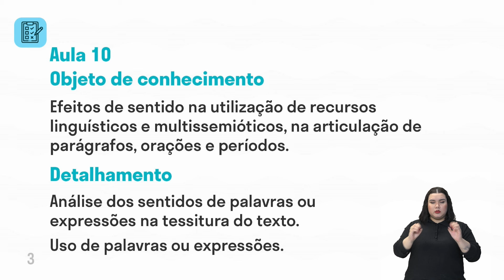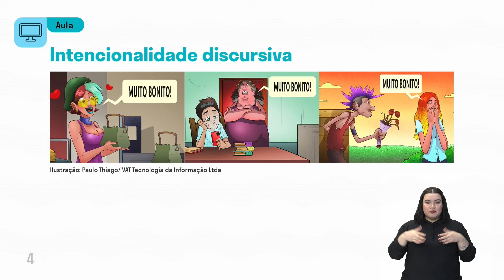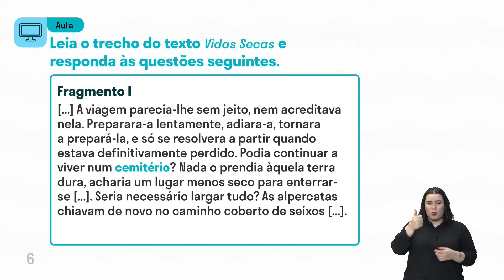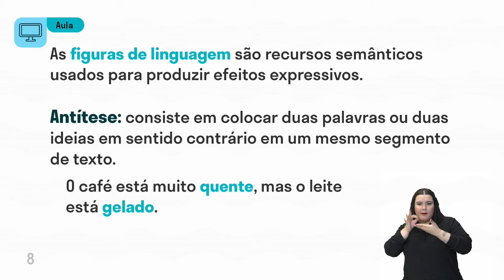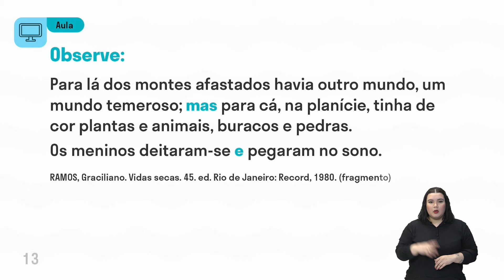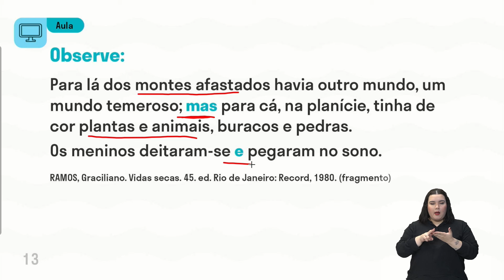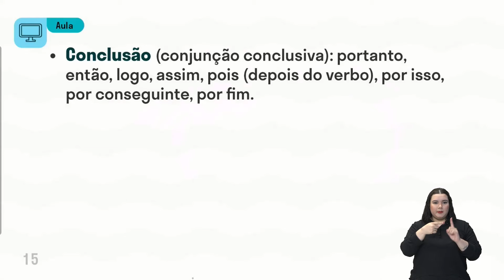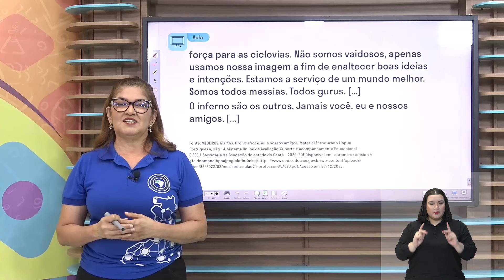Língua Portuguesa - Aula 10 - Efeitos de sentido na utilização de recursos linguísticos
Efeitos de sentido na utilização de recursos linguísticos e multissemióticos, na articulação de parágrafos, orações e períodos.

Análise dos sentidos de palavras ou expressões na tessitura do texto.
Uso de palavras ou expressões.